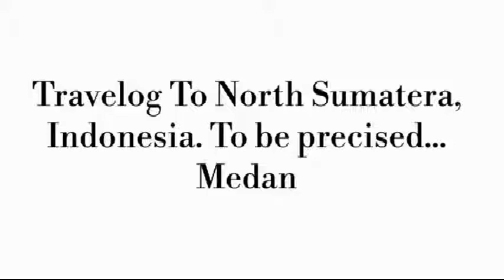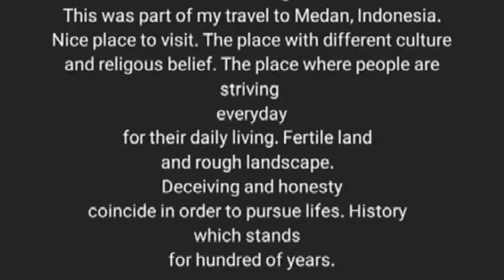Medan...Kota Penuh Wajah #7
Short Vacation ke Medan
Kualanamu-Parapat-Danau Toba-Tanah Karo-Berastagi-Medan
Tanah yang subur kaya dengan pertanian
Insan2 yang penuh wajah
Bergelut dengan kehidupan kota
Sila tonton hingga akhir